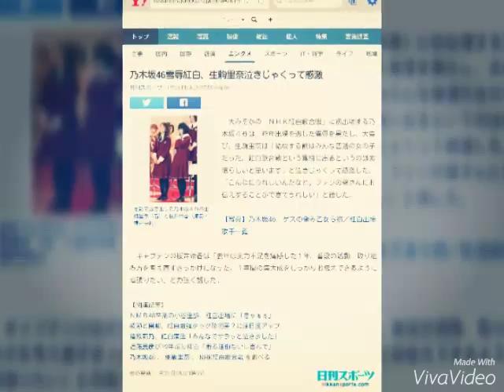乃木坂46雪辱紅白、生駒里奈泣きじゃくって感激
感動で泣き出した乃木坂４６の生駒里奈（右）と桜井玲香（撮影・神戸崇利）

　大みそかの「ＮＨＫ紅白歌合戦」に初出場する乃木坂４６は、昨年出場を逃した雪辱を果たし、大喜び。生駒里奈は「結成する前はみんな普通の女の子だった。紅白歌合戦という番組に出るというのは素晴らしいと思います」と泣きじゃくって感激した。「こんなにうれしいんだなと。ファンの皆さんにお伝えすることができてうれしい」と話した。

【写真】乃木坂46、ゲスの極み乙女ら初／紅白出場歌手一覧

　キャプテンの桜井玲香は「去年は実力不足を痛感した１年。普段の活動、取り組み方を考え直すきっかけになった。１年間の集大成をしっかりお伝えできるように頑張りたい」と力強く話した。